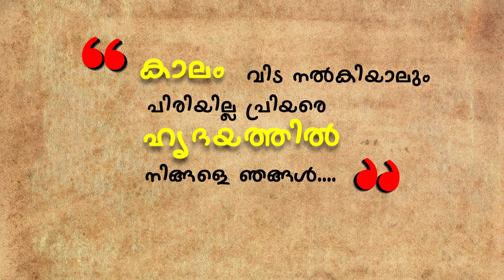Sadaram Devadhar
Teachers Retirement Programme 2021